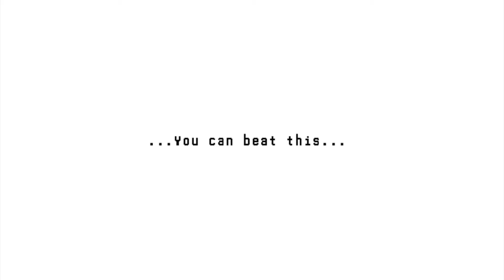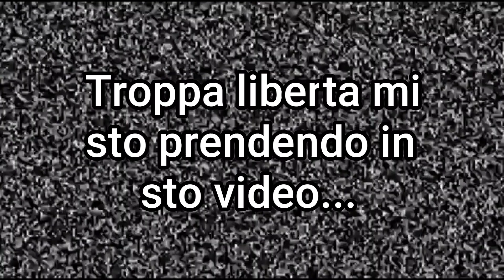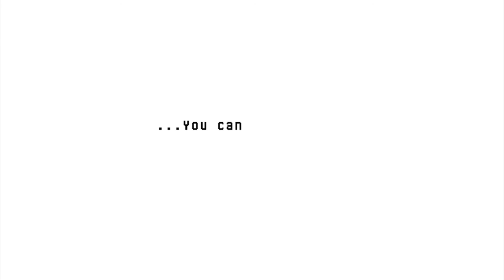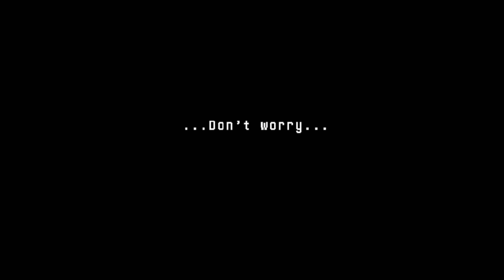Ok, non so che succede, ma sto coso è epico - HEARTBOUND w/TommyCiuffo87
▂▃▄▅▆▇█▓▒░_Henry - LoLTv_░▒▓█▇▆▅▄▃▂

💻Il mio videogioco!

🔴Canali correlati!